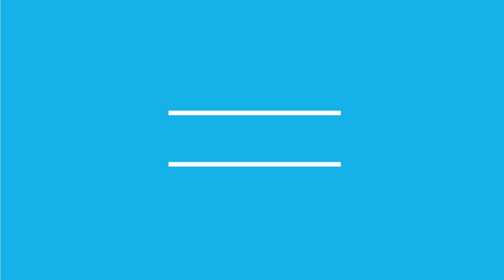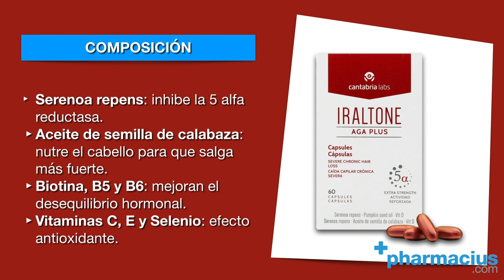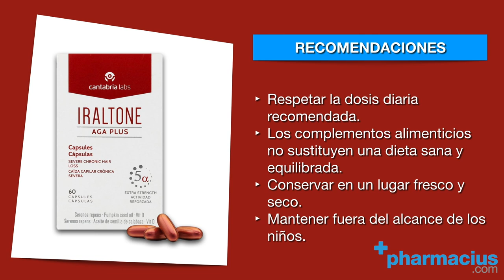Iraltone AGA Plus Cápsulas Para qué sirve, ingredientes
IRALTONE AGA PLUS CÁPSULAS de Cantabria Labs ►

Comparte tus opiniones sobre el complementos de Iraltone Agra Plus 60 Cápsulas en los comentarios.

TRANSCRIPCIÓN:

Hoy, en Pharmacius.com os presentamos Iraltone AGA Plus de Cantabria Labs.
Un complemento alimenticio pensado para frenar la caída capilar crónica severa y para recuperar la densidad del cabello a base de extractos de plantas, como la serenoa repens o el aceite de semilla de calabaza, junto con vitaminas, minerales y antioxidantes.

La alopecia hormonal es el tipo de caída capilar que más afecta a las mujeres. Hay que tener en cuenta que a lo largo de la vida, el cuerpo de la mujer se ve sometido a diversos cambios hormonales: la toma de la píldora anticonceptiva, en cada menstruación, durante el embarazo y sobre todo, durante la menopausia.
Este tipo de alopecia hace que se caiga el pelo de forma difusa por toda la cabeza, notando zonas de menor densidad, clareo y afinando la fibra capilar.

Sus ingredientes innovadores actúan frente a los inhibidores de la alfa reductasa, unos de los principales factores por los que aparece la pérdida de la densidad capilar, sobre todo es  responsable de la caída del pelo por factores hormonales, por eso es ideal para el tratamiento de la caída en mujeres.

El extracto de Serenoa repens actúa inhibiendo la 5 alfa reductasa, que es la enzima responsable de la caída de la fibra capilar, de modo que conseguimos mantener el cabello en el folículo durante más tiempo.
El aceite de semilla de calabaza, rico en ácidos grasos, nutren el cabello ayudando a su conservación, reforzando la fibra capilar y consiguiendo que salga más fuerte.
La Biotina y las vitaminas B5 y B6 ayudan a mejorar el desequilibrio hormonal causante de la caída.
Las vitaminas C y E  junto con el selenio actúan como antioxidantes frenando el daño oxidativo.
De este modo su fórmula nos ayuda a frenar la caída aguda, mejorar la densidad capilar y fortalece la fibra capilar, que mostrará un mayor engrosamiento.

Recomendamos esta cápsulas a mujeres con pérdida severa de cabello o que noten que su pelo está debilitado y sería ideal reforzarlo con otros tratamientos para la caída del cabello de Iraltone, como el champú fortificante de Iraltone.

Puedes tomar 1 cápsula al día por la mañana junto a un vaso de agua.

Están formulados sin gluten ni lactosa, y no son aptas para embarazadas o durante el periodo de lactancia.

Es importante respetar la dosis diaria recomendada por el laboratorio. Y debes saber que los complementos alimenticios no son sustitutivos de una dieta variada y equilibrada. Se recomienda guardar en lugar fresco y seco, y mantener fuera del alcance de los niños.

Recuerda que si quieres comprar Iraltone AGA Plus está disponible en Pharmacius.com, te dejamos los enlaces a loa productos en la descripción de este video.